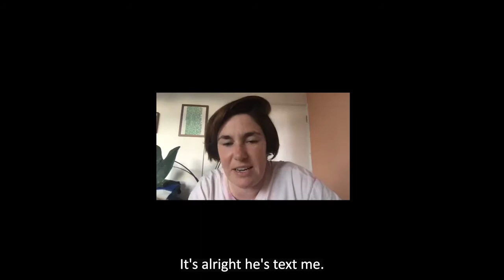'Working class story telling' - a film screening & talk with Amy Pennington & Lisa Mckenzie 15.12.21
We ended the 2021 Invisible Histories series with a screening and talk exploring the politics of working class storytelling. The event was held both in person and online, and the sound quality is variable at the very start but improves...

'How Does It Feel?' is a new film by artist Amy Pennington. Over the past two years they have been developing a film with their family, inspired by their experiences of adoption and reconnection. Sharing a typically northern humoured, Irish descendant, intimate but not overly sentimental, working class Derby family’s journey into art practice.

The Lockdown Diaries project demonstrates the importance of working class people having the space and platform to tell their own stories - even when they can't be present, their words matter.

Amy shared work in progress excerpts from the film, Lisa spoke about the Lockdown Diaries, and they both had a conversation about the intricacies of working class storytelling.

Amy is the artist who created the kinetic 'luggage labels' sculpture Dear Ruth, Dear Eddie in the WCML hall